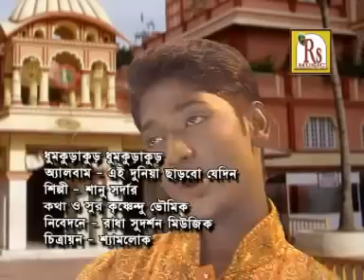Dhum Kurakur Dhoni Utheche | Iskcon Bhajans | Folk Song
Enjoy Some Bengali Folk Songs  by Famous Folk Singer Sanu Sardar

Song: Dhum Kurakur Dhum Kurakur Dhoni Utheche...
Nabadeep e Mayapure e mela boseche.
Gour Nitai Du Haat Tule Pothe Nemeche.
Hari Naamer tari Kana Baaite Eseche.
Ram Chara Goti Naai Ei Koli Juge Re.
Japo Mukhe Taar oi naam Hare Krishna Hare Hare.

Singer: Sanu Sardar
Lyricist: Krishnendu Bhowmik
Composer:  Krishnendu Bhowmik